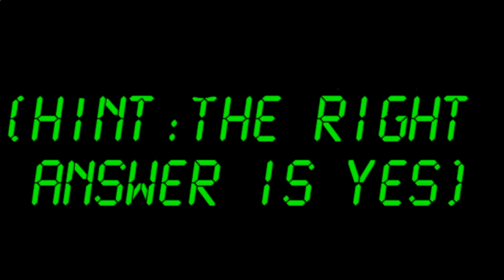MS Music Recruiting English= Final